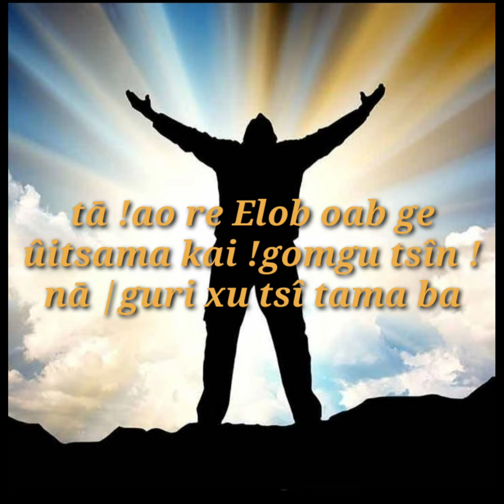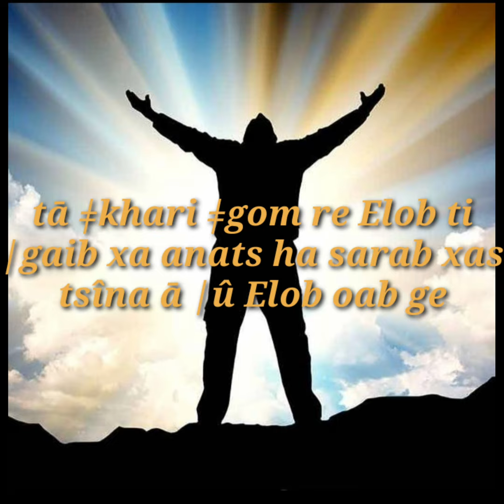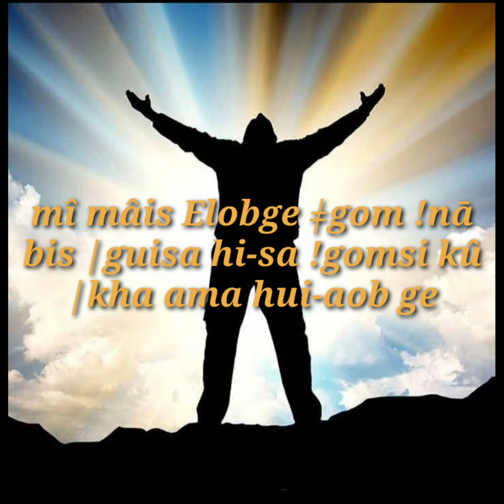Tā !ao re Elob oab ge ûitsama kai !gomgu tsîn !nā ǀguri xu tsî tama ba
Herman Gaweseb